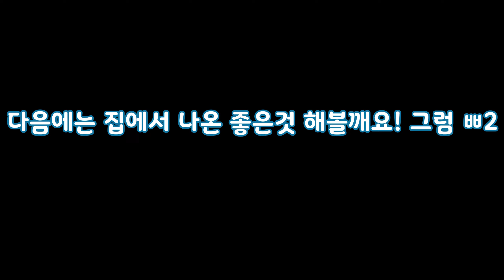호뱀TV 집에서 나온 무서운것 (인크레더블 밈)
게임링크:
본 음성은 인공지능 성우 서비스 타입캐스트에서 제작되었습니다.

Busybody-Audionautix:

Audionautix의 Busybody에는 크리에이티브 커먼즈 저작자 표시 4.0 라이선스가 적용됩니다.

Kevin MacLeod의 Barroom Ballet - Silent Film Light에는 크리에이티브 커먼즈 저작자 표시 4.0 라이선스가 적용됩니다.

You So Zany-Audionautix:

Audionautix의 You So Zany에는 크리에이티브 커먼즈 저작자 표시 4.0 라이선스가 적용됩니다.

Kevin MacLeod의 Baltic Levity - Thatched Villagers에는 크리에이티브 커먼즈 저작자 표시 4.0 라이선스가 적용됩니다.